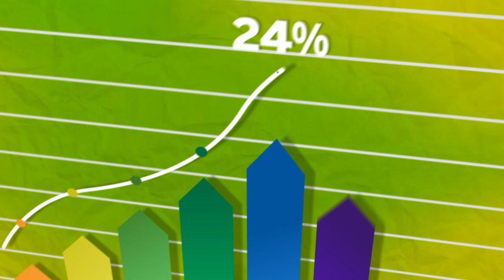Free Animation 30% E-Commerce Ads Presentation (Bar Graph, 30% Graph, E-Commerce, Online Sale)